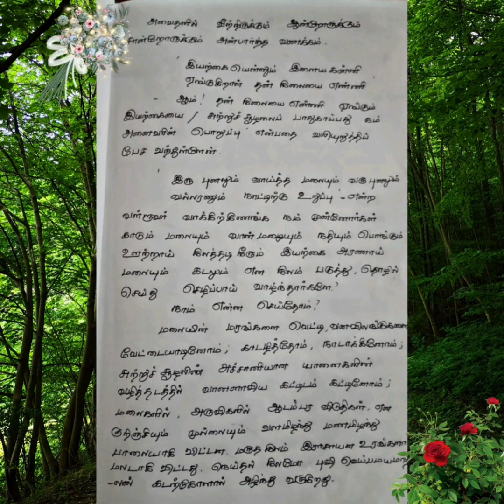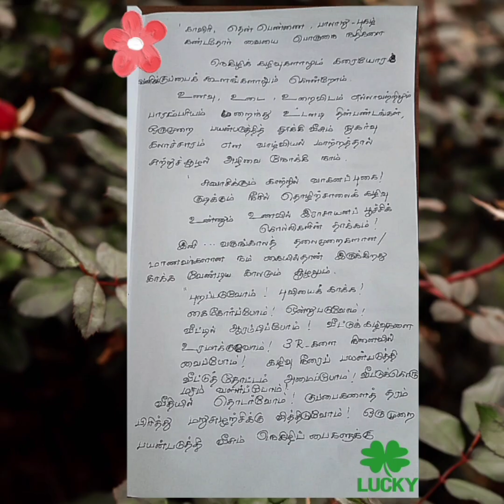சுற்றுச்சூழல் விழிப்புணர்வு பேச்சுப் போட்டி